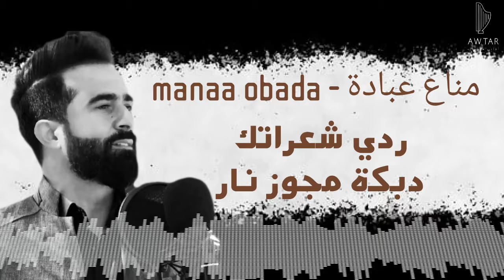دبكة مجوز نار - ردي شعراتك - مناع عبادة | Manaa obada جديد 2024